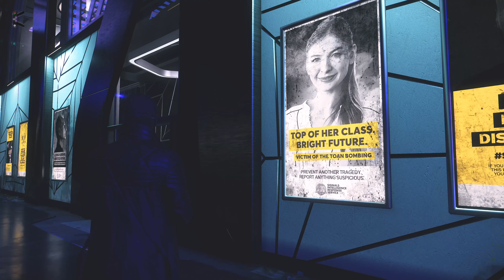WATCH DOGS LEGION FR #4 : Nowt ! [4K60FPS]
Let's Play FR proposé en 4K60FPS sur Watch Dogs Legion !  📱